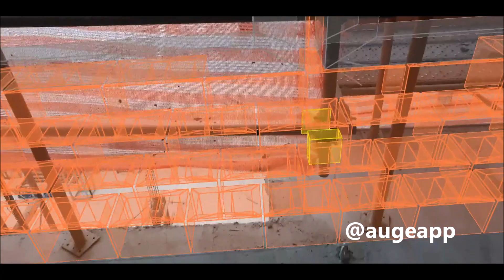Augmented Reality Wall Real Scale in Construction Site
Augmented Reality with Smartphones real scale in the field 1:1. Bim model made with Revit, uploaded to App Augin and placed in the construction site. Instagram @auginapp